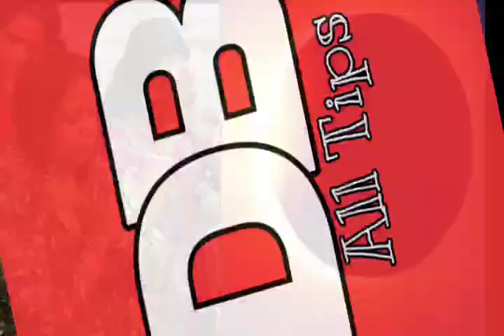আজি অমাবস্যা ৰাতি কৰক এই সহজ সৰল উপায়টি মনোকামনা শীঘ্ৰে পূৰ্ণ হব ।